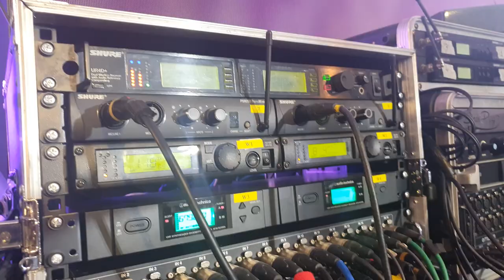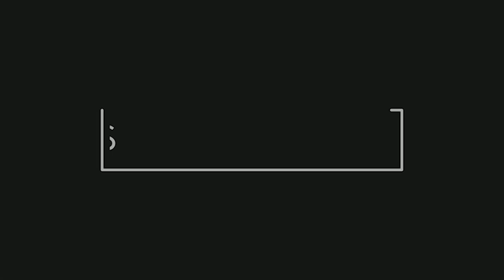We're Vlogging Again! | Jesus Reigns Summit 2022 Preview